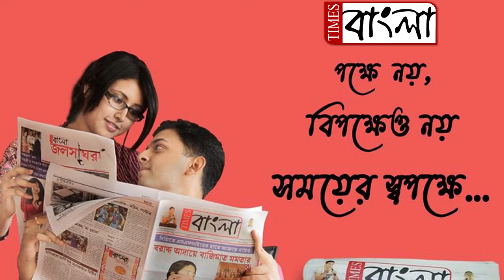নচিকেতার গানের কথায় তীব্র বিতর্ক শুরু হয় বর্ধমানের